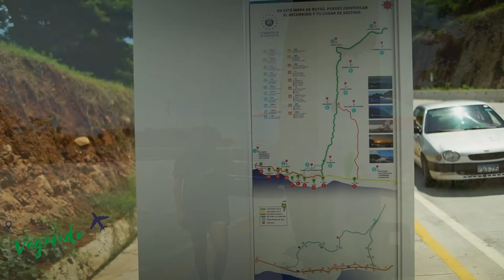La Playa San Diego, un lugar Mágico!!! ✈️ PH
Vagando por La Playa San Diego, departamento de La Libertad,

historia cultura familia ecoturismo aventura SurfCity. visita El Salvador y enamórate !!!